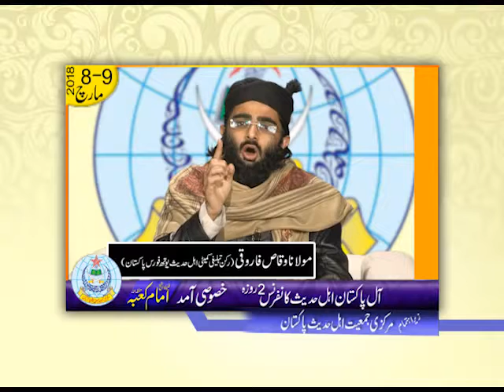آل پاکستان اہلحدیث کانفرنس 2018 کے حوالے سے مولانا وقاس فاروقی کا پیغام